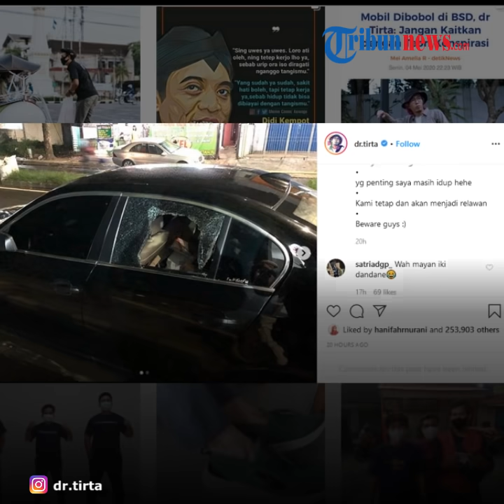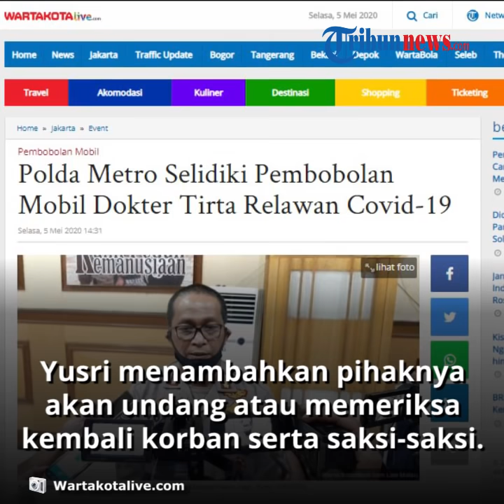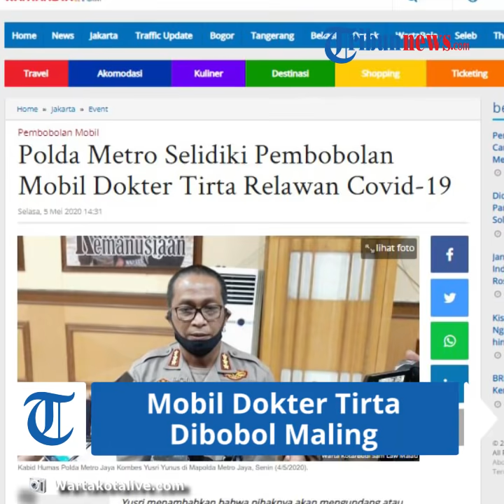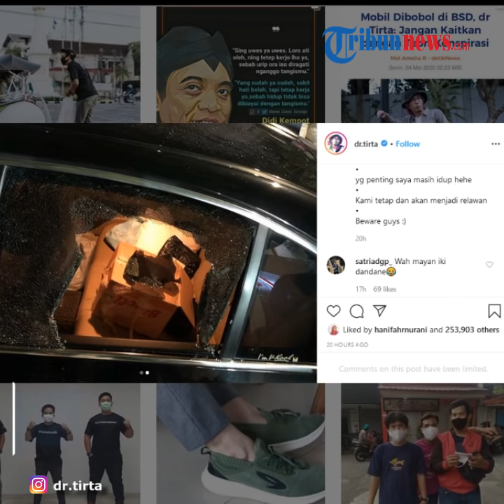Mobil Dokter Tirta Dibobol Maling, Hard Copy Hasil Uji Hazmat Hilang: Periksa Saksi dan Cek CCTV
TRIBUN-VIDEO.COM - Dokter Tirta Mandira Hudhi, seorang influencer sekaligus relawan Covid-19 dikabarkan terkena musibah.

Mobilnya dibobol maling dan sejumlah propertinya hilang dicuri.

Dikutip dari Tribunnews.com, Kabid Humas Polda Metro Jaya, Kombes Yusri Yunus, memastikan pihaknya akan menyelidiki dan mendalami kasus tersebut.

Pembobolan tersebut terjadi saat mobil di parkir di mini market sekitar kawasan Bumi Serpong Dama (BSD), Serpong, Kota Tangerang Selatan, Senin (4/5/2020) malam.

"Kami sudah menerima laporan yang bersangkutan atau korban atas nama dr Tirta Mandira, tentang pencurian laptop, tas, dan dokumen di mobilnya," kata Yusri, Selasa (5/5/2020).

Yusri menambahkan bahwa pihaknya akan mengundang atau memeriksa kembali korban serta saksi-saksi.

"Kami juga periksa CCTV di TKP," kata Yusri.

Sebelumnya dokter Tirta mengatakan insiden itu terjadi sekitar pukul 19.00 WIB,. Ada sejumlah barang berharga yang raib digondol maling dari dalam mobilnya.

"Ada laptop Acer, dan beberapa hard copy dokumen berharga," kata dokter Tirta.

Ia juga mengatakan telah membuat laporan ke Polda Metro Jaya terkait peristiwa tersebut. "Sudah lapor ke Polda Metro Jaya," katanya.(Tribunnews.com)

Artikel ini telah tayang di Tribunnews.com dengan judul Polisi Bakal Periksa Saksi dan Cek CCTV Terkait kasus Mobil Dokter Tirta Dibobol Maling,

Editor: Imanuel Nicolas Manafe